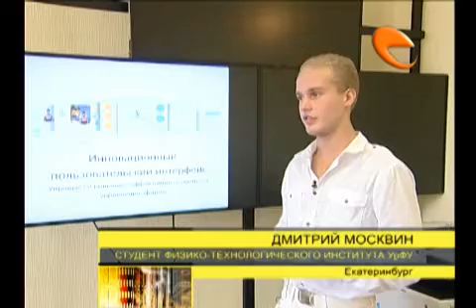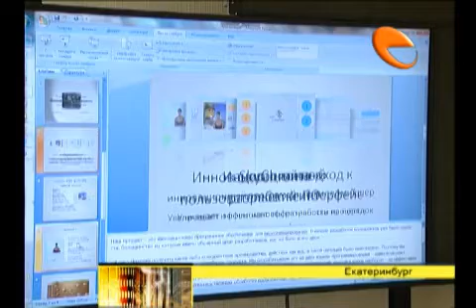Студенты УрФУ на "ИННОПРОМ"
Студенты УрФУ представят лучшие проекты в рамках выставки «ИННОПРОМ». Одна из разработок - видеомикшер для телекомпаний